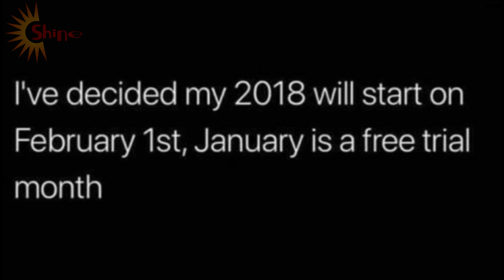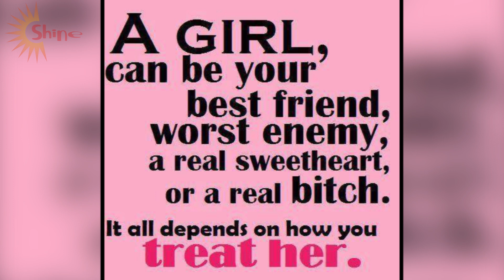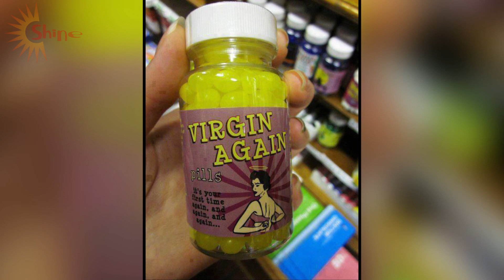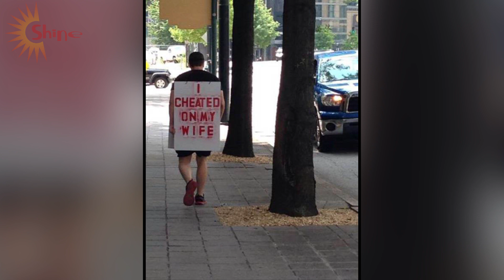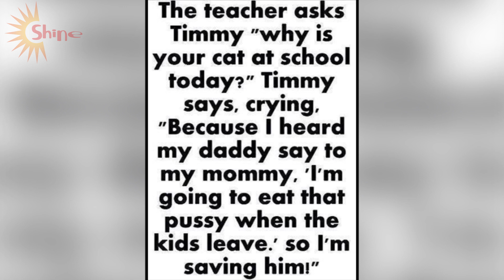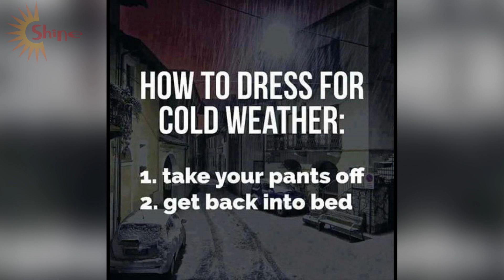Hillarious Daily Shine Memes V20